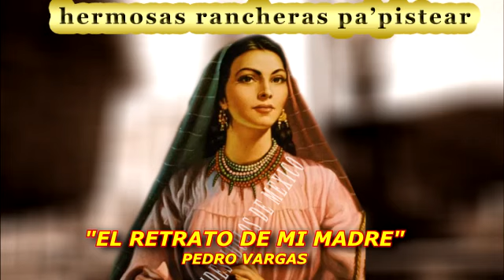HERMOSAS RANCHERAS PA'PISTEAR 15 JOYAS DE COLECCION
MUSICA MEXICANA DEL AYER   HERMOSAS RANCHERAS PA'PISTEAR   15 JOYAS DE COLECCION

BONUS TRACKS@losyinnsoficial